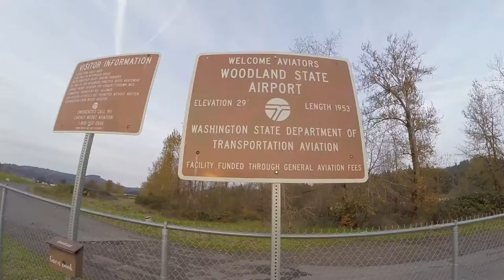Woodland State Airport, Washington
Woodland State Airport is a great stop of something to eat.